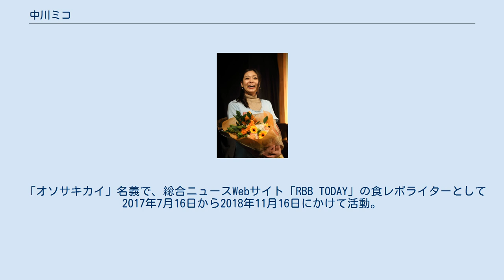中川ミコ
中川 ミコ（なかがわ ミコ、1989年1月10日 - ）は、日本の女優。
ライターとしては「オソサキカイ」名義。
コミュニティ団体「遅咲会」を立ち上げるとともに、劇団「座・遅咲会（ざ・おそさきかい）」の主宰も務める。
 1989年1月10日、東京都で中川家に姉二人の三女として生まれる。
 高校卒業後は、7年間社会人生活を送るが、カナダへ留学。
ここで英会話を身に付ける。
 自分がどういう道に進むか考えてみると、子供の頃から女優になりたかったことと、今も女優になりたい気持ちが重なり、カナダ留学から帰った23歳から芸能事務所に所属し、女優として活動を始める。
しかし、なかなか仕事がくることなくフリーランスに転身するも、やはり仕事がなく、小劇場界へ。
 活動初期は「遅咲貝」と「中川ミコ」の2つの名義で活動していたが、2015年9月より「中川ミコ」に名義を統一。
 小劇場の舞台俳優を主に活動しているが、テレビ・映画に出演している。
 2017年10月に映画『靴屋と彼女のセオリー』で、第1回おおいた自主映画祭 最優秀女優賞を受賞。
 2019年2月は、2019年12ヶ月連続コメディ舞台公演のほかに、 『マグナと不思議の少女』のオーディションに合格し、留学で身につけた英語で、全台詞英語の舞台をやり遂げた。
 2020年は1年限定ユニット「遅咲会2020」として、脚本演出に水谷健吾、俳優陣に大柿誠、太田純平、菊田貴公、真僖祐梨、主宰・俳優兼ねて中川ミコのラインナップに客演を加えてので4公演を計画し、稽古場と舞台も一年分抑えていた。
しかし、この年の春先に大流行した新型コロナウィルスの影響で、遅咲会2020としての公演は出だしから中止となる。
 2016年10月13日に、合同会社ケ・セラ・セラを設立し、代表を務める（現在はフリーランス）。
 2019年に座・遅咲会を旗揚げし、遅咲会Tシャツ先行販売、テーマソング遅咲会歌「フェスティバル！」、1月公演の『美少女戦隊フラワーズ』の主題歌「美少女戦隊フラワーズ」の楽曲に参加し作詞・作曲もこなした。
 12ヵ月間コメディ作品を毎月1演目公演し、コンセプトに「劇場を笑顔の集まるみんなの待ち合わせ場所に」を掲げ、最終目標はチケットの取れない舞台に成長し、12月最終公演でお笑いコンビ、キングコングの西野亮廣の絵本『えんとつ町のプペル』を上演することとしてスタートした。
「2019年12か月連続コメディ舞台公演」をほぼ一人で立ち上げ、劇場・稽古場の確保、脚本家や演者の段取りまでをこなそうとしたが、1月・2月公演と自身が演者も兼ねての一人でのプロデュースに早くも限界を感じる。
しかし強力な助人を制作に付け、以降は客演も含め12月公演までを終える。
 遅咲会のイラストはやましろきいろがデザインし、「遅」のしんにょうにあるピエロに見えるキャラクターは2019年、2020年にも登場する。
このキャラクターは2019年中盤に単独でデザインされ、名前は「カイくん」と名付けられた。
 2019年イラストの「咲」のくちへんにある花はガイラルディアで、花言葉は「天真爛漫」「団結」「協力」「明るい人柄」。
 中川ミコのイメージと遅咲会のイメージに合うということで、サポーターの提案で図案化された。
 2020年は遅咲会2020として、固定メンバー（脚本・演出：水谷健吾、出演：真僖祐梨、菊田貴公、大柿誠、太田純平、中川ミコ）に客演を迎えての4公演を計画し、劇場も抑え年間のスケジュールを公表した。
しかし、新型コロナウィルスによる影響で、5月・7月公演を早い段階で中止とし、リモート演劇に切り替えた。
 「オソサキカイ」名義で、総合ニュースWebサイト「RBB TODAY」の食レポライターとして2017年7月16日から2018年11月16日にかけて活動。
 2020年4月11日より、Webアプリ「note」でライターとしての活動再開。